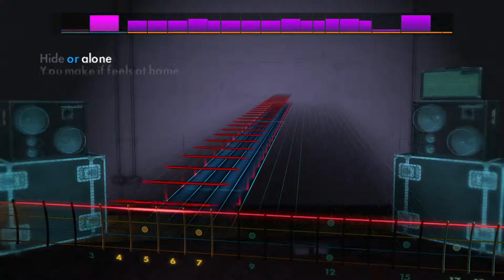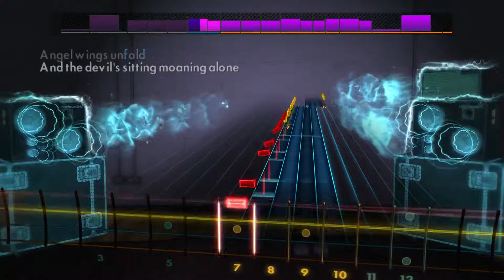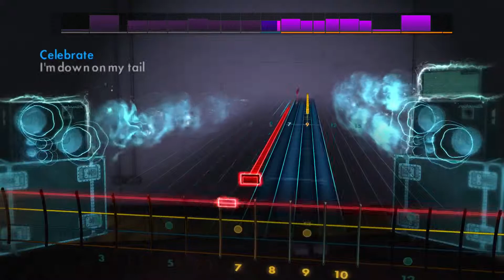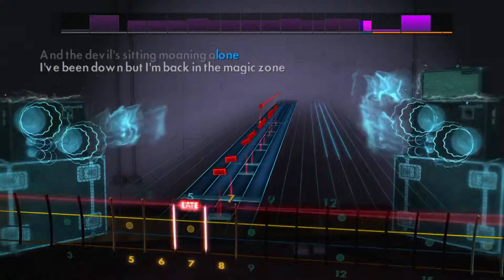Rocksmith | Volbeat - Magic Zone [Bass Guitar]